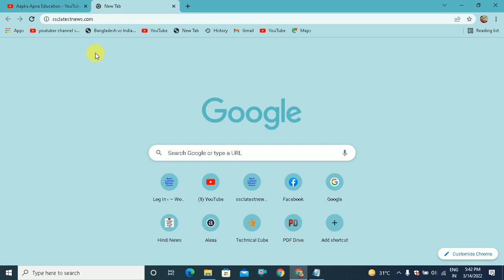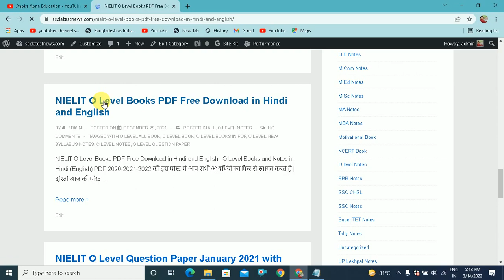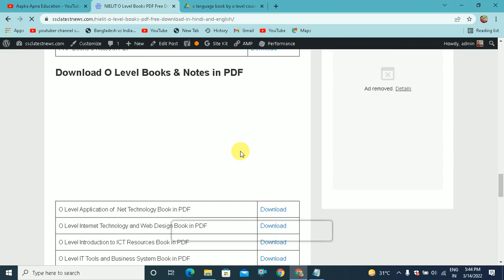NIELIT O Level Books PDF Free Download 2022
Aapka Apna Education is About NIELIT O Level Books PDF Free Download 2022, Hi Friends आज की इस वीडियो में आप सभी अभ्यर्थी NIELIT (DOEACC) O level Books Notes with Study Material in Hindi English PDF में Free Download करने जा रहे है जिसका लिंक आपको निचे दिया जा रहा है |

Download O Level Books in PDF